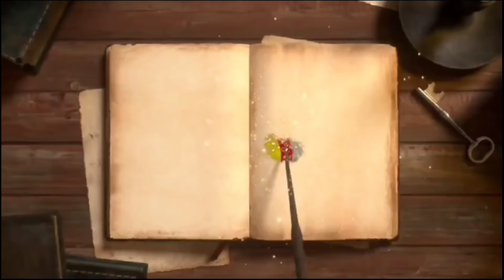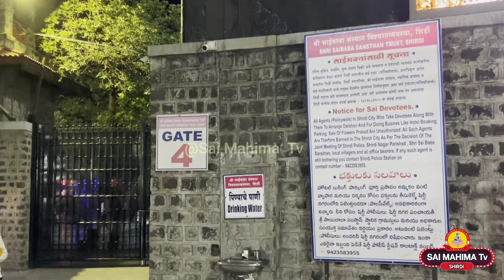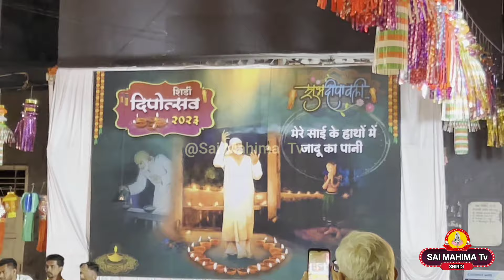சாயி சாலீஸா- தமிழில் |Sai Chalisa |பிரார்த்தனைகள் அனைத்தையும் நிறைவேற்றித் தரும் சக்தி வாய்ந்த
.பக்தர்கள் ஏதாவது பிரச்சனையில் இருந்தால் , முடிவெடுக்க முடியாத குழப்பத்தில் இருந்தால் பாபாவின் சாலிசா பாட்டை முழுவதுமாக கேட்டு முடித்த பின்னால் உங்களுடைய மனதில் இருக்கும் பிரச்சினைகளை பாபாவிடம் சொல்லுங்கள் .

அதற்கான உரிய பதிலை நிச்சயமாக கொடுப்பார்.

பக்தர்கள் நாம் அனைவரும் இந்தப் அருமையான சாய்பாபா சாலிசா பாடலை  இப்பொழுது கேட்போம் ..

.நாம் எப்படி தினமும் அனுமன் சாலிசா கேட்கிறோமோ , அது எவ்வளவு சக்தி வாய்ந்தது என்பதை பக்தர்களாகிய  நாம் அறிவோம்.

 அதேபோல அதற்கு இணையாக பாபாவுடைய சாலிசாவும் மிகவும் சக்தி வாய்ந்ததாகும்.

மாலை 6 மணி அளவில் வீட்டில் தீபங்கள் ஏற்றும் அந்த நேரத்தில் நேர்மறை ஆற்றல் அதிகமாக இருக்கும் அந்த தருணத்தில் இதைக் கேட்பது என்பது மிகுந்த நன்மைகளை கொடுக்கும்..

நரசிம்மருக்கும்,ஈஸ்வரனுக்கும் ஆஞ்சநேயருக்கும் மாலை நேரங்களில் பாராயணம் செய்வது என்பது நல்லது.

பக்தர்கள் பாபா உடைய இந்த சாலிசாவை மறக்காமல் சனிக்கிழமையும் செவ்வாய்க்கிழமையும் தொடர்ந்து கேட்பது என்பது நினைத்த காரியங்கள் எல்லாம் நிறைவேறும்.

 சாய்பாபா சாலிசா கேட்க கேட்க நமக்குள்ளே ஒரு சக்தி பிறப்பதை நம்மால் உணர முடியும்.

நம்முடைய நித்திரையிலும் நாம் அதை பாராயணம் செய்வதை உணர்வோம்.

 நம்முடைய கேள்விகளுக்கு பாபா நித்திரையிலேயே பதிலும் கொடுப்பார்.

சதா சர்வ காலமும் பாபாவை பற்றியே நினைக்கச் செய்யும் இந்த சாய்பாபா சாலிசா நம்முடைய பிரார்த்தனைகள் அனைத்தையும் நிறைவேற்றிக் கொடுக்கும் .

அதனால் இவ்வளவு அருமையான,  சக்தி வாய்ந்த அனுமன் சாலிசாவுக்கு இணையான சாய்பாபா சாலிசாவை பாராயணம் செய்யும்படி பக்தர்களிடம் தாழ்மையுடன் கேட்டுக்கொள்கிறோம்.